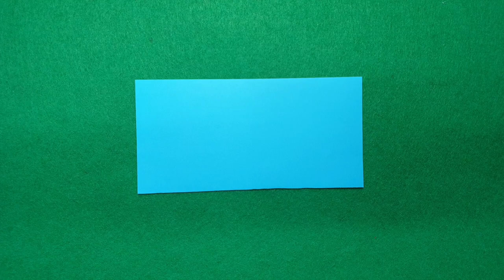배꼽비행기접기(종이접기)/삐삐맘의 종이접기(origami)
비행기 아래 부분 작은 삼각형이 배꼽을 닮았어요.
삐삐맘의 영상을 보면서 여러 가지 색으로 접어 봐요.